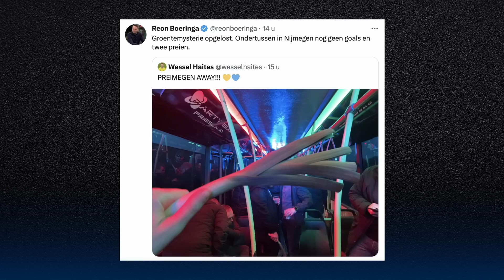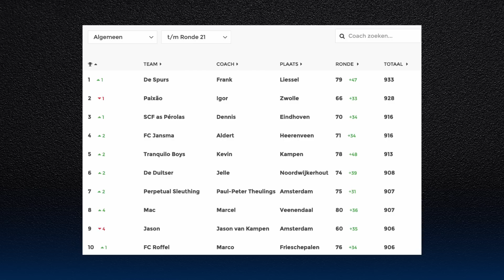Speelronde 21 | Bord op Schoot | S03E20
Speelronde 21 wordt Wouter Boerkamp vergezeld door Nicky van der Gijp. PSV, AZ en FC Twente halen uit, Feyenoord en Ajax pakken ‘gewoon’ de punten. Alle prachtige Eredivisie-acties binnen en buiten de lijnen komen en natuurlijk wordt er weer afgesloten met de Grote Speler en Hete Kolen awards en Coach van het Jaar in de nieuwe Bord Op Schoot!

(0:00) Intro
(1:27) sc Heerenveen - Feyenoord
(10:22) PSV - FC Groningen
(16:26) AZ - Excelsior
(22:10) Ajax - RKC Waalwijk
(29:12) FC Twente - FC Volendam
(33:28) Sparta Rotterdam - Go Ahead Eagles
(38:39) FC Emmen - Fortuna Sittard
(43:41) Vitesse - FC Utrecht
(50:51) N.E.C. - SC Cambuur
(54:55) Grote Speler, Hete Kolen
(58:04) Coach van het Jaar
(1:00:32) Stand en programma volgende week

Wouter en Nicky verwijzen in de podcast naar de video met Cristiano Ronaldo:

Volg ons ook op Twitter, Instagram en TikTok!